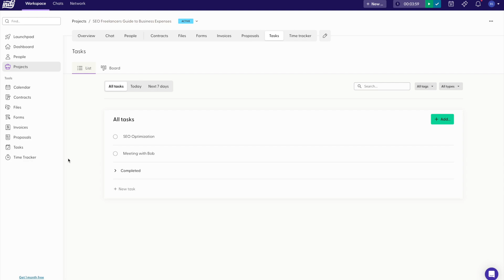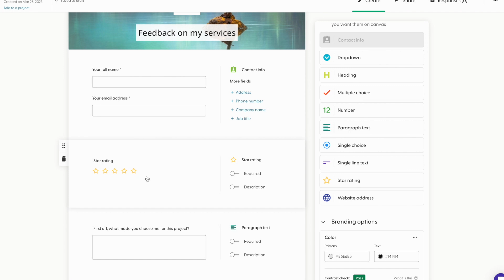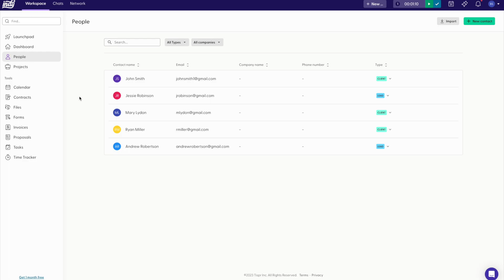Intro to Indy: The all-in-one productivity platform for your independent business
Get an introduction to Indy in less than two minutes! Indy's productivity tools make it easy to manage your business from contracts to invoicing and everything in between.

We'll show you everything you can do with Indy and how to manage your business using our simple-to-use tools:

Proposals: Launch a template to design and send a beautiful proposal to clients faster than the competition.

Contracts: Start with a legally vetted contract template and add your project information in minutes with our free Contracts builder. E-signatures make it simple and fast to get a client’s signature.

Invoices: Create and customize invoices so you can get paid faster using trusted payment providers such as PayPal, Stripe, and Zelle.

Files: Manage your project documents better with secure storage, version control, simple comments for feedback, and an easy sign-off process for final approval.

Time Tracker: Record your hours automatically, connect time tracks to projects, and add your unbilled hours to an invoice with a single click.

To-Do Lists: Stay on top of your work with simple task management software for each project.

Calendar: Control your schedule better with a calendar that syncs meetings and events, imports info from Google, and shows you what’s going on each day.

Forms: Create forms for whatever you need, such as lead capture, onboarding info, project briefs, customer feedback, and more. Share easily with an embed code or link.

Start using Indy today for free!